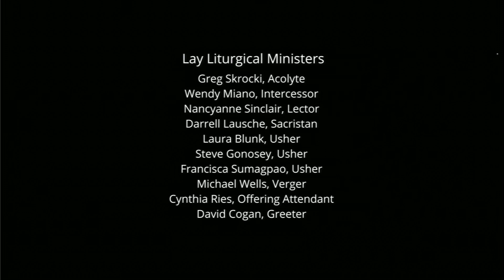Third Sunday of Easter 11:15 Choral Eucharist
11:15 a.m. Choral Eucharist
The Very Rev. Bernard J. Owens, preaching
The Rev. Adrienne Koch, celebrating
Music will include works by William Mathias and Thomas Tallis.

Permission to podcast/stream the music in this service obtained from ONE LICENSE with license #719993-A.